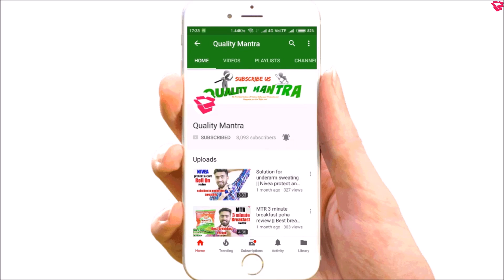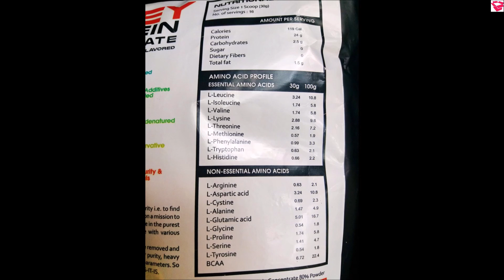Asitis whey protein hindi review | My Opinion | Cheap Whey Protein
Namaskaar Dosto, Is video mein asitis company ke whey protein ke bare mein kuch information di gyi hai aur yeh protein baki brands se kafi sasta bhi hai..

Link for whey protein

About: Quality Mantra brings videos of Food, Beauty & Electronics Every Week.

My Video Tools:
Camera (Dslr)
Video Editor:  Da Vinci Resolve & Movie Maker